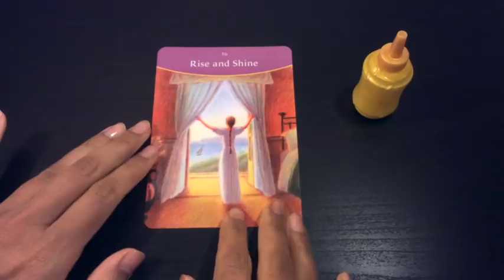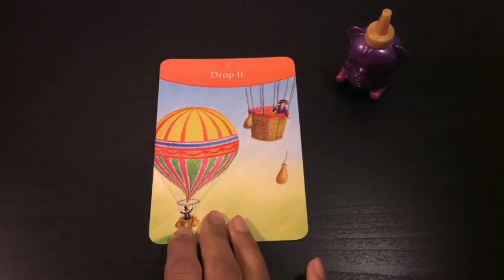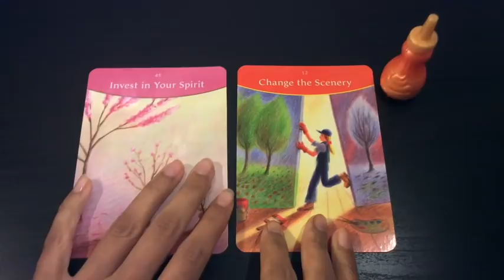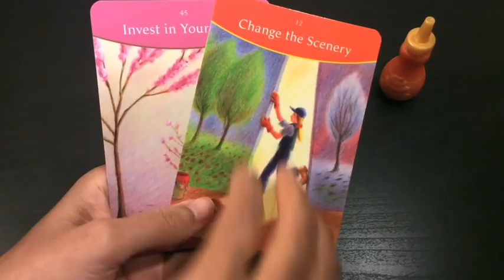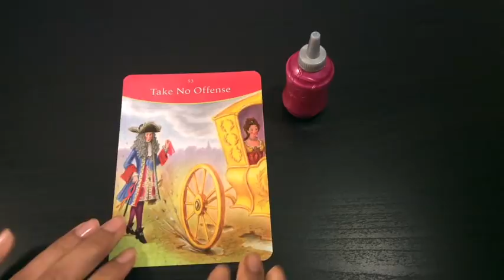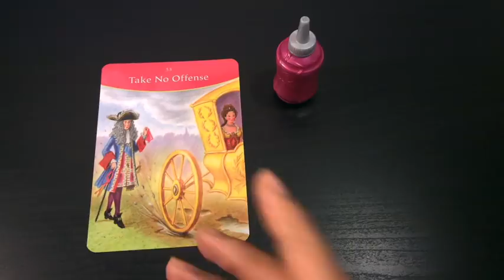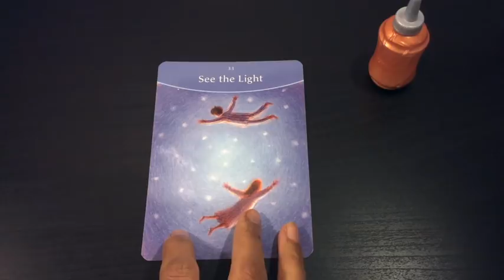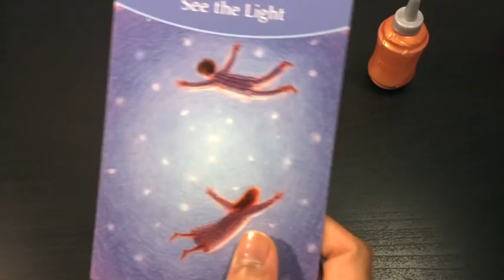Pick A Card: Weekly Oracle Guidance | A snippet of guidance| Relevant at anytime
As we draw to a close, 2018 energies have not yet settled. Here is a snippet of guidance, using oracle cards and clairvoyance and clairaudience.

Wishing you a happy, healthy and prosperous new year.

Note, these messages are relevant at the time at which you feel drawn to them. The messages are timeless and not only relevant on the week that this video is posted.

Take a moment to make a selection from a choice of 5. You may also choose more than one deck, with each deck looking at a different area of your life.

Time stamps:
#1: 2:20
#2: 4:05
#3: 5:35
#4: 9:10
#5: 11:25

Blessings Abound.
Love,
Shalin